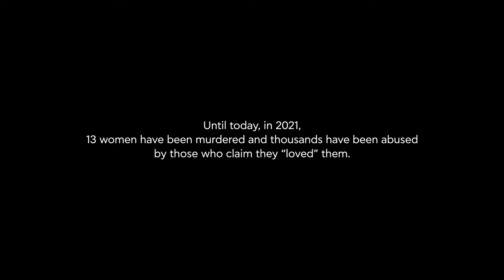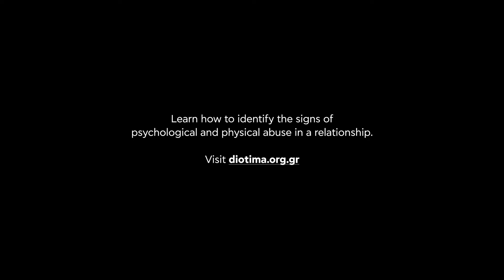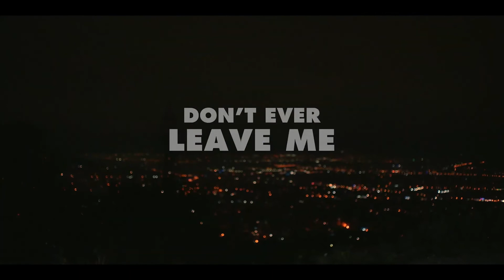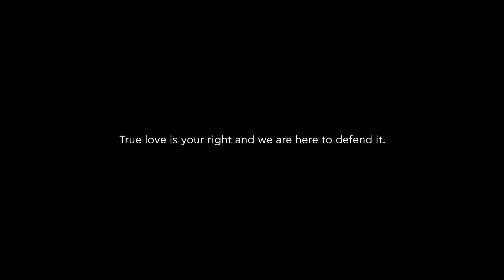Lacta - Don't Ever Leave Me (2021, Greece)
00:00 main film
03:24 case study

A rise in domestic violence cases in 2021 in Greece, has stunned the nation, especially after 13 brutal femicides have been reported in media since the beginning of the year, creating a grim body count that keeps rising every other month. Many of these murders have been falsely attributed to extreme passion or have been called "love" crimes.
Mondelez's Lacta, a chocolate brand that for years has been telling love stories in the form of Branded Entertainment, with films that were popular and won multiple awards at Cannes Lions, chose to produce a short film that shows what a love story is not.
Created by Ogilvy Greece, the 4-minute film titled "Don't Ever Leave Me", directed by acclaimed Greek director Argyris Papadimitropoulos (Suntan, Monday), stars two young actors in what appears to begin as a cliché love story, set under the Greek summer sun. Soon, however, the story takes a darker turn, and viewers get to experience the manipulative ways women are being trapped in toxic relationships.
After a tragic finale, the film ends with a warning to women to be on the lookout for the telling signs of psychological and physical abuse, providing further information in cooperation with “Diotima," an NGO devoted to Gender Rights and Equality.
The film was released ahead of International Day for the Elimination of Violence Against Women on Thursday, November 25.

This professional campaign titled 'Don't Ever Leave Me' was published in Greece in November, 2021. It was created for the brand: Lacta, by ad agency: WPP. This Film medium campaign is related to the Confectionery, Snacks and Public Interest, NGO industries and contains 1 media asset. It was submitted 8 months ago by Chief Communications Officer: David Ford of Ogilvy.

Credits

Advertising Agency: Ogilvy, Athens, Greece